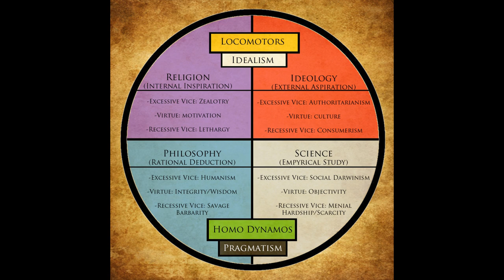The Function and Failure of Religion (and How to Fix it)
Flint Pyrate Academy Series;
Misloff’s Guide Series;
Mental Matters Series;